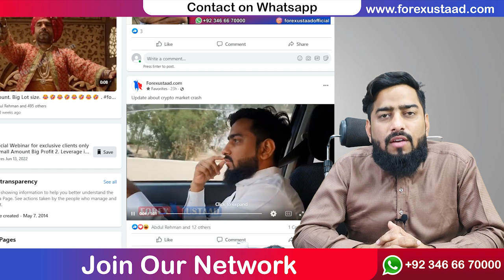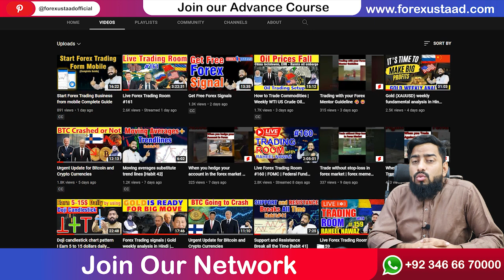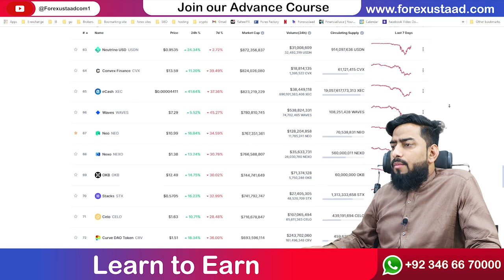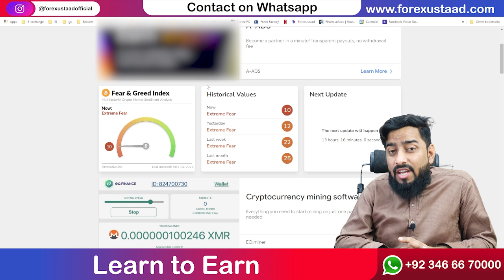Terra Luna Coin Big Scam | Cryptocurrency market news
Terra luna coin scam
Today Forexustaad will take a look at the situation after the Terra luna coin crash. Terra luna coin crash is one of the biggest disasters in the world of coins. After the crash of the Terra luna coin, alarm bells have rung for other coins like Bitcoin, Ethereum, XRP, Tether, Cardano, Polkadot, Stellar, USD Coin, Dogecoin, etc. Because if terra luna coin could crash then these coins could also crash. So now there is uncertainty about investing in coins.
In this case, if you ask Forexustaad, should we invest in cryptocurrencies? Our answer would be
that it is very risky. Because if the strongest and most reliable coin bitcoin could crash, anything
could happen in the world of cryptocurrency. All these currencies have no physical existence. All
cryptocurrencies are virtual. Cryptocurrency is considered to be the only currency on the Internet.
Such a currency can be banned by any country at any time. This currency can also be blocked.
When the terra luna coin crashed from one hundred dollars to ten dollars within 24 hours, people started buying in huge quantities. At that time Forexustaad forbade everyone to buy terra luna coin. Don't get on sinking boats. But no one believed. And then the terra luna coin crashed from ten dollars to one dollar.
Forexustaad forbade everyone to buy a terra luna coin, even for a dollar. Those who had invested all their money in terra luna coin now stand at zero. This loss could have been avoided to a large extent if these people had been aware of money management. They would not have invested all their savings in crypto. The terra luna coin has been de-indexed by exchange companies such as Binance. Even data provider companies have deleted terra luna coin charts. If this can be done with terra luna coin then it can be done with any cryptocurrency. People are now asking that terra luna coin will be stable again. Our answer to this would be to forget terra luna coin. Terra luna coin can no longer be stable, forget it and move on. terra luna coin not coming back.
You have to accept that your money has sunk and now it is useless to wait.
In addition to the terra luna coin, there are many other coins that are about to crash. Especially the
coins that have created hype through social media. Dogecoin comes in at number one. Dogecoin has also created hype through social media. This is going to happen very soon with Dogecoin too. Shiba coin will crash very soon because Shiba coin has also created hype through social media.
Forexustaad does not recommend you to invest in crypto. However, if you want to invest in crypto,
invest in coins that have a physical business or an exchange behind them. There are BNB, Blockchain, TRX, Ethereum, ADA, TRON, Mina, Gala, etc, and many more coins that you can invest in. Because behind them is a physical or digital business or an exchange company. You can't trust all these coins either. So Forexustaad recommends investing through money management. Don't spend all your money on coins.
and get free training, free tools and If you want to be a successful Forex trader,
So that you can get all the incoming videos in time.
 Ethereum - ETH
BNB
Cardano - ADA
Solana - SOL
Polkadot - DOT
TRON - TRX
Polygon - MATIC
Uniswap - UNI
Hedera- HBAR
Helium - HNT
PancakeSwap - CAKE